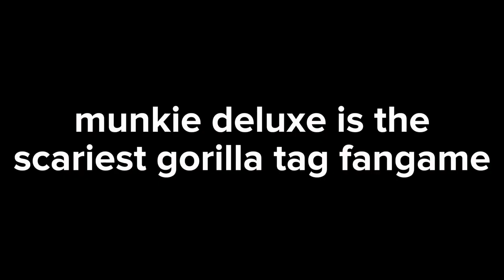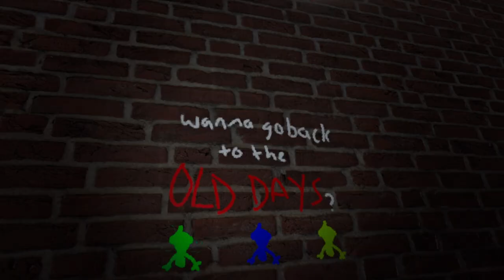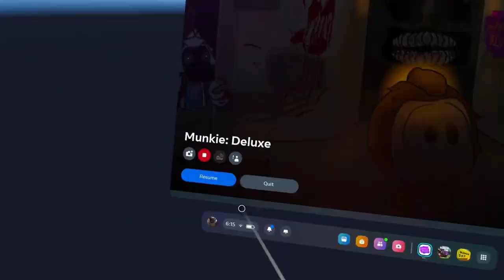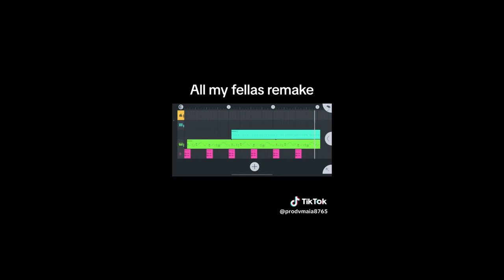munkie deluxe is the scariest gorilla tag fangame ever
quite spooky and scary indeed